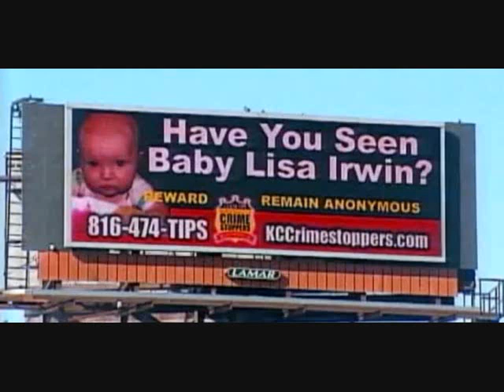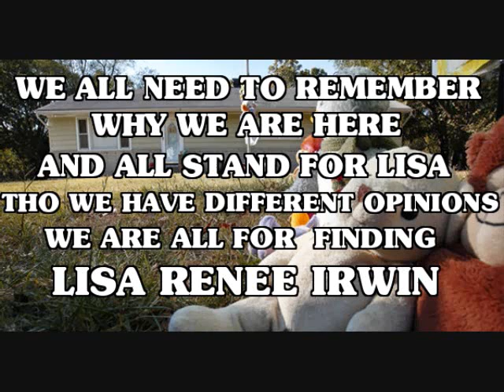For The Love Of Missing Lisa Renee Irwin